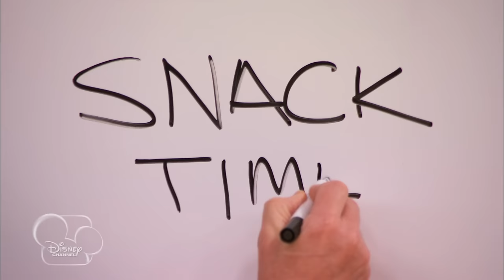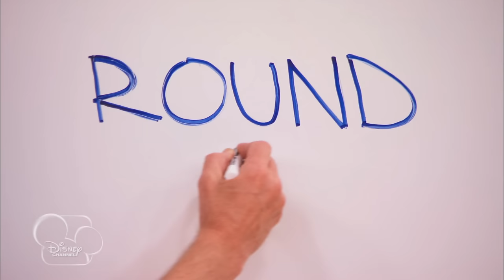Liv And Maddie | Dodge - a - Rooney 😂 | Disney Channel UK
✨ Always on Disney Channel! ✨

Liv and Maddie have started a dodge ball war in the old people's home! 💄 Watch Liv And Maddie weekends @ 4pm on Disney Channel UK! 🏀

Watch sneak peeks and clips from all of your fave shows and original movies like Raven’s Home and Descendants 3!

Want music? We have Liv And Maddie, and Penny On M.A.R.S.! Love adventure? Check out Miraculous Tales of Ladybug & Cat Noir, K.C. Undercover and Bunk’d!

Fancy some Disney Channel Classics? We’ve got Hannah Montana and That’s So Raven!

Prepping for a movie marathon? See your fave moments from High School Musical, Teen Beach Movie, Z.O.M.B.I.E.S. and SO. MUCH. MORE!

Liv and Maddie are back! 🎉Watch as the twins continue to navigate high school together, following Liv’s return home from the bright lights of Hollywood. 🌟

It’s not always easy getting used to normal life after starring in the television show Sing It Loud! but Liv is quickly making new friends at school and finding her way in life. She may no longer be performing every day, but she’ll still find a way to be the centre of attention when she can. 🎵

Meanwhile Maddie continues to dominate the basketball court, with her catchphrase “Bam! What?!”. 🏀Although it’s not always easy having to share the spotlight with her twin, she’s glad to have Liv back in her life.

Join the Rooney twins in this fun family sitcom, along with their brothers, awkward teenager Joey and young inventor Parker, as well as their parents vice principal Karen and coach Pete.

Liv and Maddie may have totally opposite personalities, but when it comes to helping each other out their unbreakable twin bond is always strong. So while they may not always see eye to eye, they’ll be there for each other no matter what. ❤️

Liv (Dove Cameron) is a former Hollywood star who has returned home to Wisconsin. She’s a social butterfly, who loves to sing and perform. 🎤She enjoys fashion and shopping, and is super honest. People often under-estimate her, but she’s actually pretty smart. 📚She may not always understand Maddie’s commitment to sport, but when it comes down to it she’ll do anything for her sister.

Maddie (Dove Cameron) is a high school basketball star, which means that she has a strong competitive streak! 💪She’s a hardworking student and worries more about her grades than the latest fashion. She can sometimes find Liv frustrating, but at the end of the day she’ll be there for her twin, no matter what. 💜

Joey (Joey Bragg) is Liv and Maddie’s teenage brother. He is quite awkward and a little eccentric. 🤓 He often ends up getting involved in his siblings’ crazy plans.

Parker (Tenzing Norgay Trainor) is the youngest member of the Rooney family, and usually the most troublesome! 🤣He loves inventing things and often gets up to mischief with his friends.

Karen (Kali Rocha) is the vice principal at Ridgewood High School. 🏫She is super proud of her children and will do anything for her family. She is very organised and loves to hold a family meeting.

Pete (Benjamin King) is the school’s basketball coach and is also very competitive. 📣He loves sport and is a great dad, but can be a bit overprotective sometimes, especially when it comes to the boys Liv and Maddie are dating.